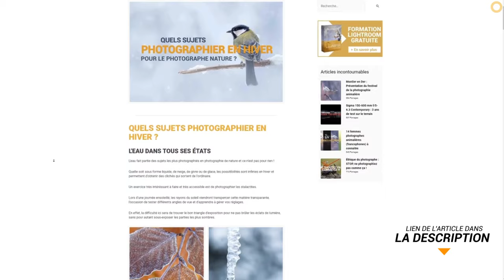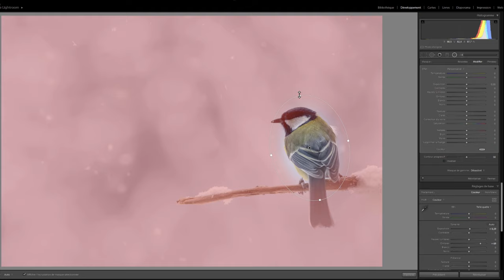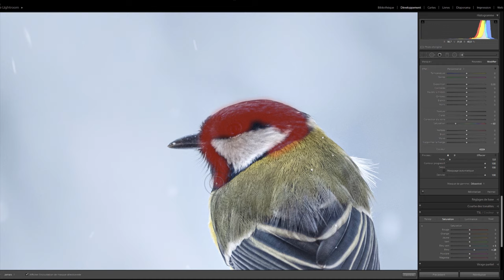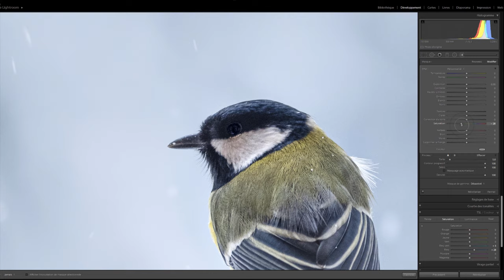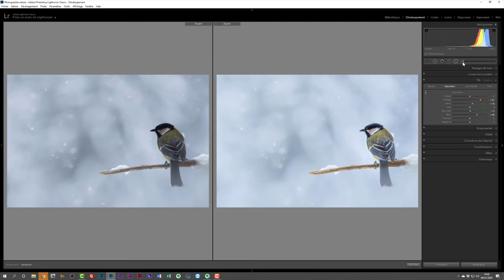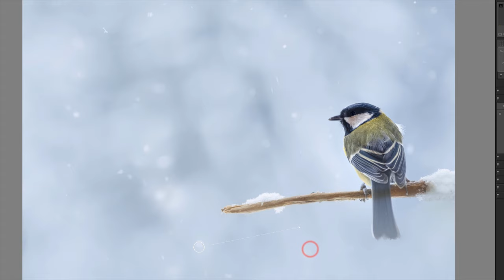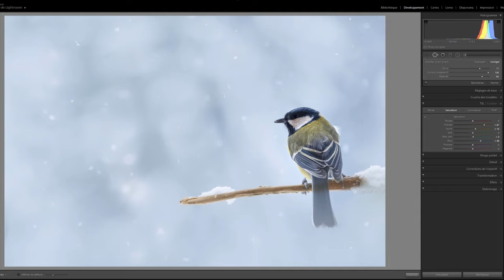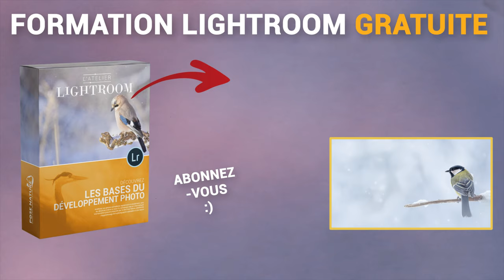Comment amplifier la neige sur Lightroom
Découvrez comment amplifier la neige sur vos photographies grâce à Lightroom Classic CC et l'outil de suppression des défauts

🔥 FORMATIONS TECHNIQUE PHOTO :
Progressez rapidement en photographie et augmentez votre créativité :

💻 FORMATIONS DÉVELOPPEMENT PHOTO :
Progressez rapidement sur les logiciels de développement :